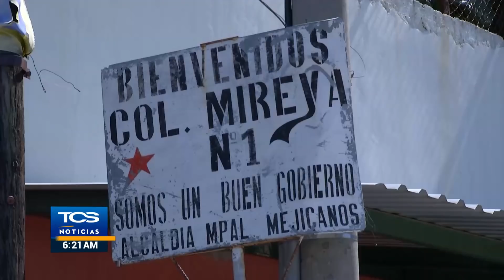Ataque armado en oficinas de ruta 46, provoca la reducción del servicio a la población